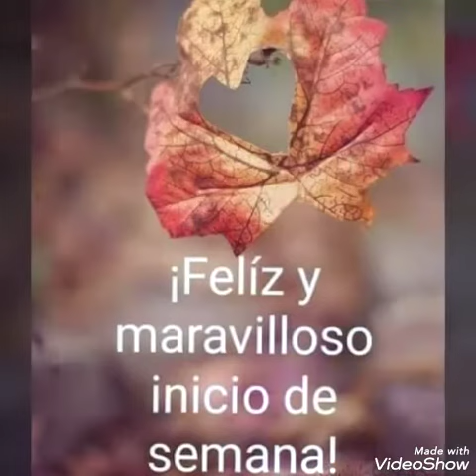POSTALES PARA ENVIAR MENSAJES DE AMOR Y AMISTAD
POSTALES PARA ENVIAR

 IT IS A FLOWER OF MY GARDEN I SHARE WITH YOU AND THE REST OF THE WORLD BECAUSE IS ONE WAY TO SHOW MY LOVE FOR THE EARTH OUR BEAUTIFUL PLANET.